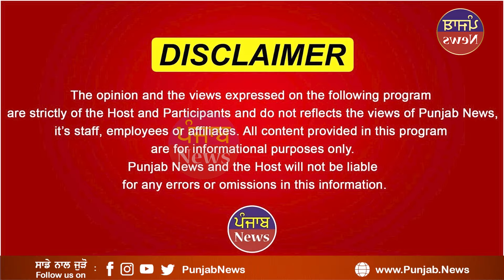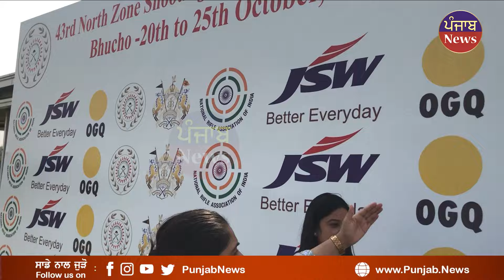ਪੰਜਾਬ ਧਰਤੀ ਤੇ ਪਹੁੰਚ ਰਹੇ ਨਾਮੀ Trap Shooters | Punjab News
ਪੰਜਾਬ ਧਰਤੀ ਤੇ ਪਹੁੰਚ ਰਹੇ
ਨਾਮੀ Trap Shooters
ਦੂਰ ਤੱਕ ਮੱਲਾਂ ਮਾਰਨ ਵਾਲੇ
ਉੱਘੇ ਖਿਡਾਰੀਆਂ ਨਾਲ ਮਿਲੋ !